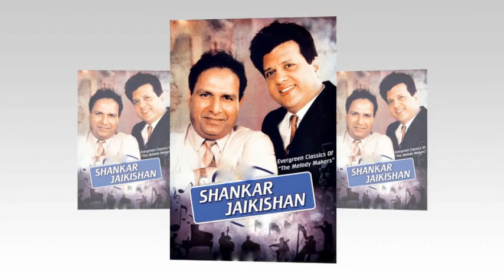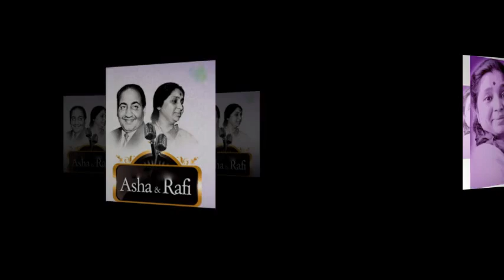Asha Bhosle interview-Ameen Sayani Sitaron Ki Mehfil